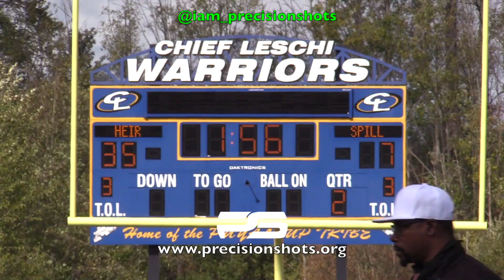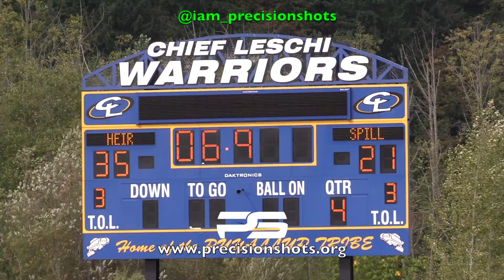Colorado Spillionairs 11U (CO) vs. Heir Football Academy (MonStarz) Full Game 2021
This video is about the Colorado Spillionairs 11U (CO) vs. Heir Football Academy (MonStarz)